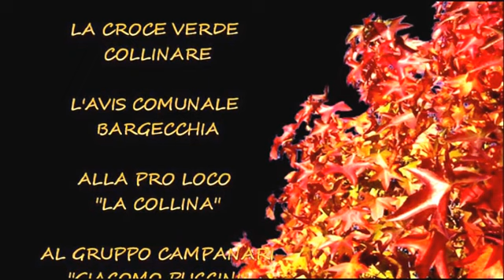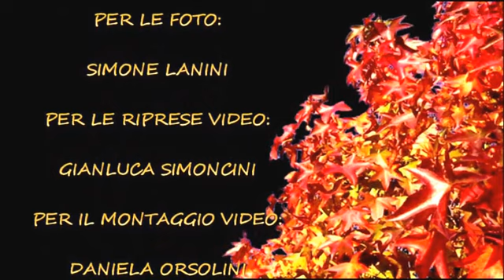MASSILIANO LUISOTTI E SILVIA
Sagra della mondina e del quartuccio fritto
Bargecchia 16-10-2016